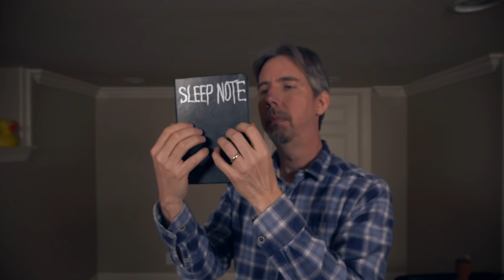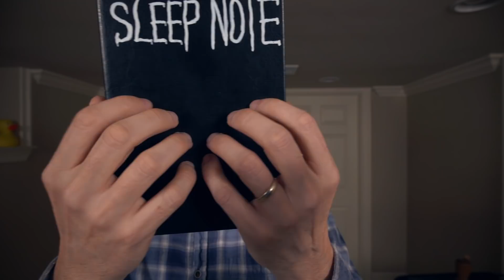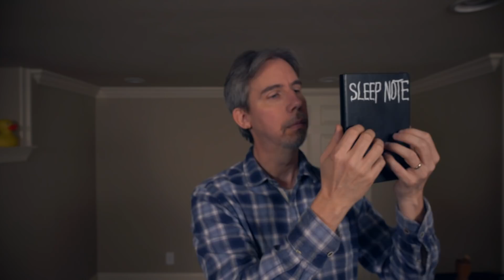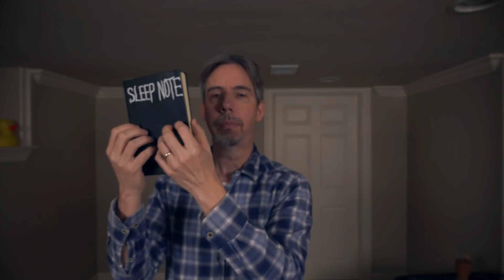Near & Far ASMR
I work with proximity, anticipation, and intermittent doses of silence, to create this extended ASMR session for relaxing, calming down, sleeping, studying, gaming, cooking, sculpting, painting, drawing, writing, programming, making music (musicing?), doing chores (choring?), or for any other purpose not listed here, including but not limited to: sewing (e.g. patches on a jacket), traversing the rifts, fixing your bike's flat tire, conquering the multiverse (or at least your own galaxy), crocheting, being buried in Margaret's garden, forgetting to set your alarm, shopping at the Nothing Store, waiting for your virus scan to complete, completing some of the Quest Giver's quests, uninstalling programs & apps that you no longer use, tying your shoes, waiting on hold, waiting for your car inspection, waiting for Corvus' body modification treatment session, building your (first?) new PC, building a Lego set with Benjamin, building a bridge, making memes and posting them on social media, feeding your chickens, chatting with friends family or people on discord who you're not completely sure whether or not they also watch ASMR videos meanwhile they're thinking the same exact thing about you, reading unnecessarily long descriptions of YouTube videos, etc., etc., ad nauseum. And perhaps even googling "ad nauseum" because you're not exactly sure what it means even though you have a general idea.

00:00:00 Decisions, Decisions...
00:01:10 What Was That?
00:02:25 You Look Vaguely Familiar...
00:04:08 "Caruncles"
00:06:29 "Proximity"
00:08:00 "Propinquity"
00:09:23 The ASMRasengan (ASMR Energy Ball)
00:14:11 Marker, Index Cards, Words
00:22:29 White Noise (Old Scanner Radio)
00:29:24 An Unintelligible Speech
00:31:29 Silence & Anticipation
00:32:48 More Unintelligible Speaking
00:35:25 Ribbed Can "Purring" (and "Snoring" ?)
00:39:46 Eye Dropper Popping & Clicking
00:45:00 Gear Turning (Manual Hand Drill)
00:51:43 Pestle & Mortar with Sand
00:59:23 String
01:04:03 Unintelligible Speaking (with Translation!)
01:06:32 Sketching You
01:20:51 Scissors, and a Haircut
01:26:26 Lightly Tapping On the Sleep Note
01:33:54 Crinkly Crackly Plastic Wrap
01:46:51 Hand Sounds
01:49:19 Crinkly Crackly Nitrile Gloves
01:56:27 Plastic Bottle & Cap
01:56:53 "Bottle Cap"
01:57:52 Bottle Capping
02:09:45 Concluding (Calming Hand Movements, etc.)
02:12:28 The Long Goodbye